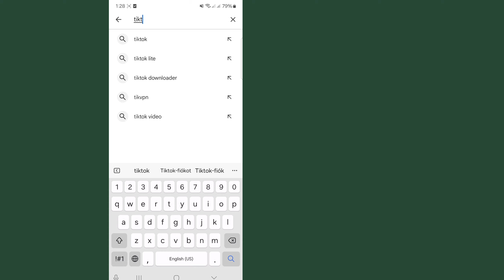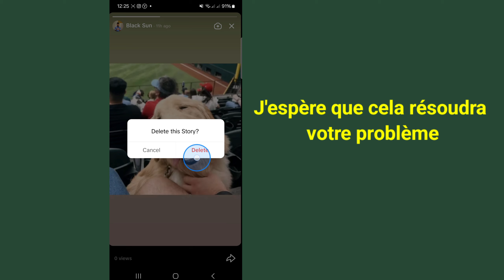Comment supprimer votre histoire sur Tiktok (nouvelle mise à jour)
Comment supprimer votre histoire sur Tiktok (nouvelle mise à jour) | Comment supprimer une histoire Tiktok | Mise à jour Tiktok

Voulez-vous supprimer votre histoire sur Tiktok ? Si oui, cette vidéo est pour vous. Dans cette vidéo, je vais vous montrer comment supprimer votre histoire sur Tiktok. Je vais vous montrer le meilleur processus pour supprimer votre histoire sur Tiktok. Alors continuez à regarder la vidéo complète sans sauter pour savoir comment supprimer votre histoire sur Tiktok.

Votre Quire sur la façon de supprimer votre histoire sur Tiktok :

comment supprimer une histoire tiktok.
comment supprimer une histoire sur tiktok.
comment supprimer une histoire sur tikok.
comment supprimer mon histoire sur tiktok.